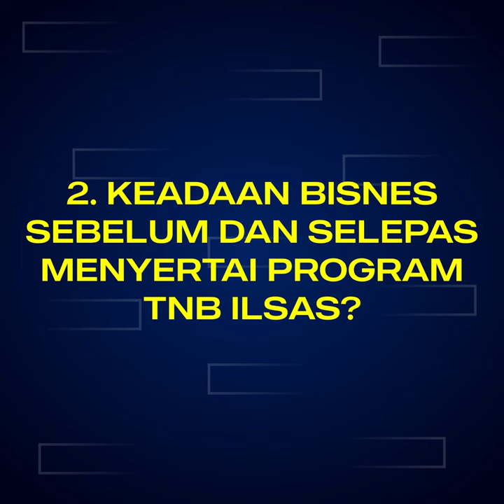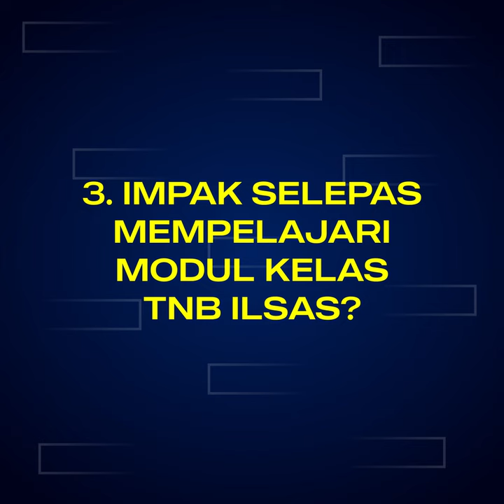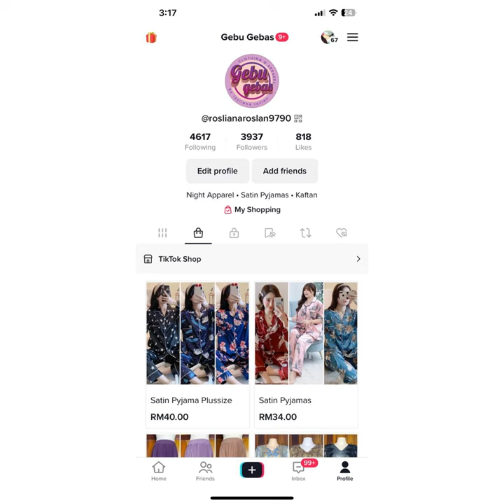FEEDBACK PN ROSLINA